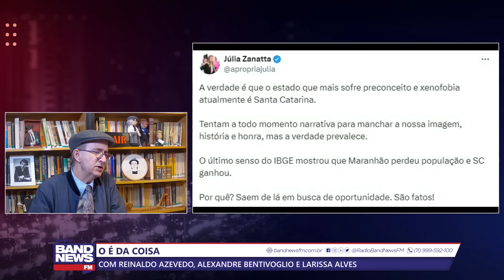Reinaldo: Deputada de SC faz discurso xenófobo contra o Maranhão e depois se diz discriminada